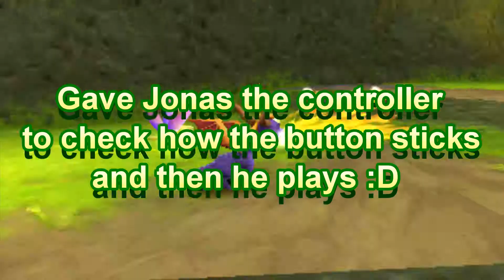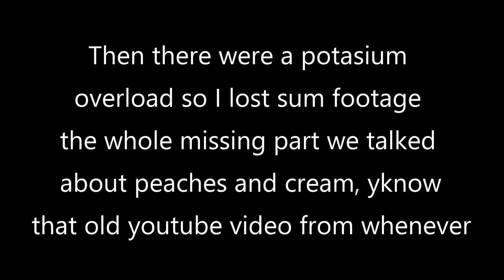Spyro Ripto's Rage|Part 7: Elephant Cowwsss?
Today we fly away on my Zephyr and knock around some elephant cow things!